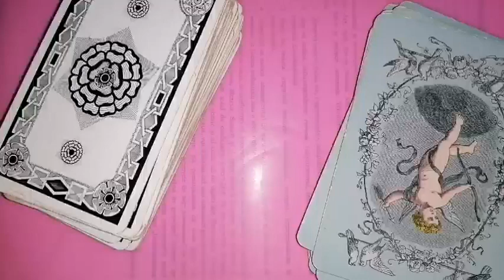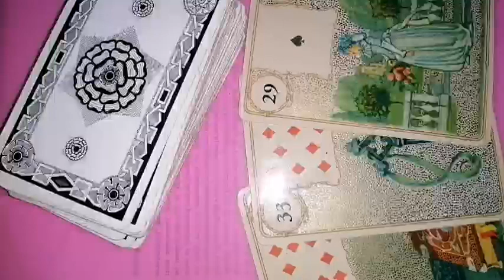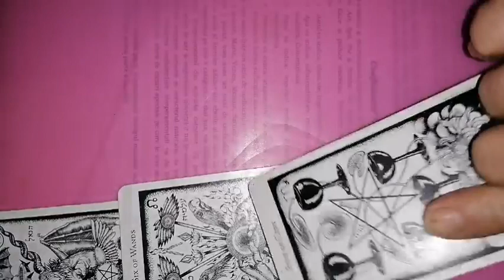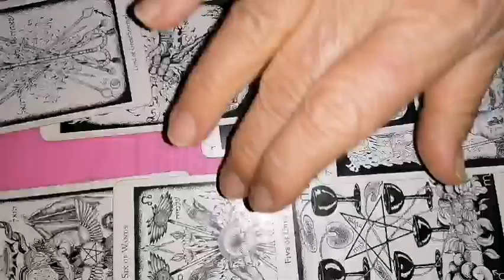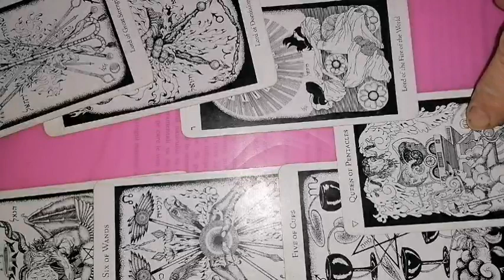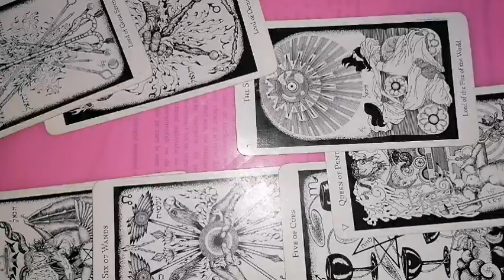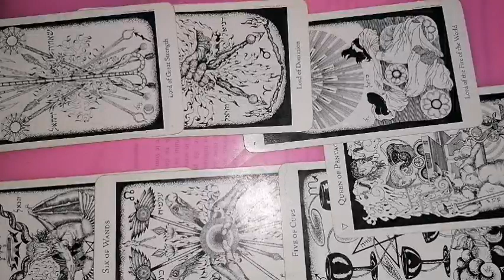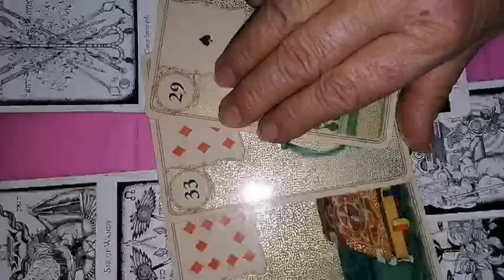FECIOARA resurse martie 2023